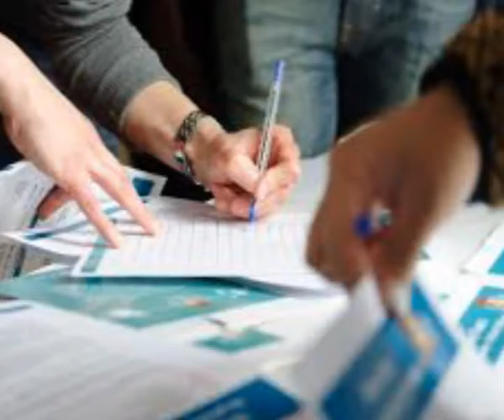AYUDEMOS A LAS PYMES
El Gobierno Provincial de Mendoza dictar{a cursos ala Pymes sobre la ley que las ampara, en un intento de ayudarlas a enfrentar los cambios.